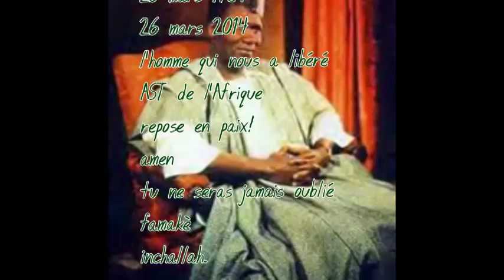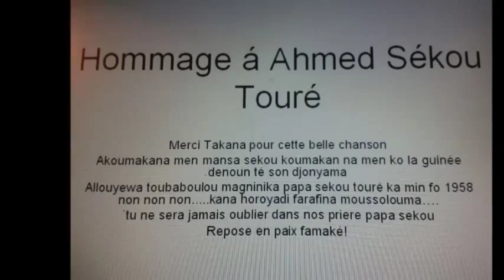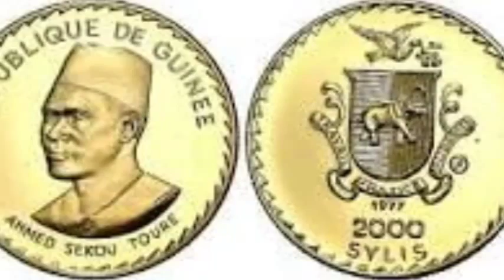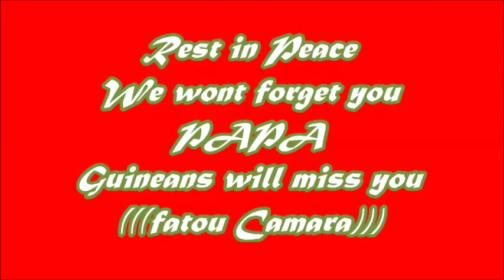Takana zion "Sekou Touré" l´Homme du 28 septembre 1958